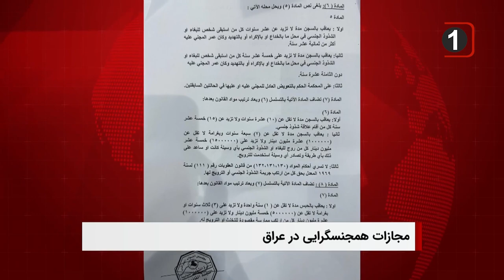سرخط خبرها: دوشنبه 10 اردیبهشت ماه 1403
۱- مجلس عراق قانون مجازات ۱۵ سال زندان برای همجنسگرایی را تصویب کرد

۲ - اعضای شورای امنیت سازمان ملل متحد خواستار توقف فوری تنش نظامی در سودان شدند

۳ - آمار تازه از تلفات سیلاب ها در افغانستان، ۸ نفر جان باخته و ۱۷ خانواده مفقود

۴ - آیت الله العظمی شیرازی: دلایل گوناگون حکایت از آن دارد که هر آنچه را که رسول خدا نسبت به آن علم و آگاهی دارند، بقیه معصومین نیز بدان علم و آگاهی دارند